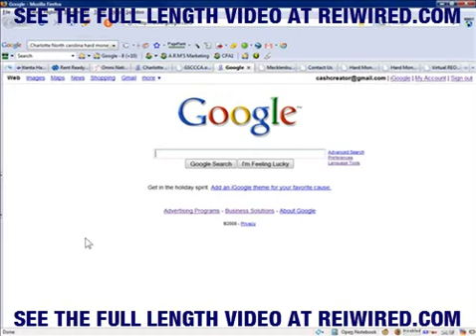Using the Internet to Bring You DEALS!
This breakthrough technique, still unavailable anywhere on the net, will get you names, addresses, and even phone numbers without leaving your seat!